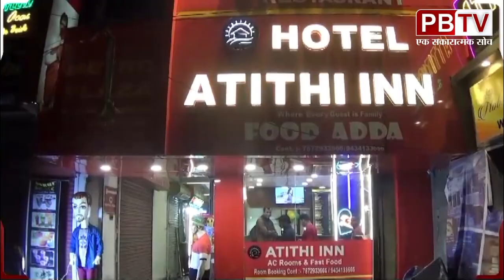महान गायक किशोर कुमार की जयंती पर संगीत समारोह का आयोजन